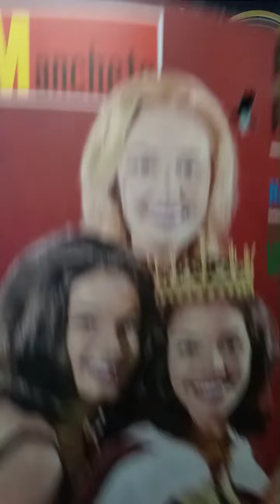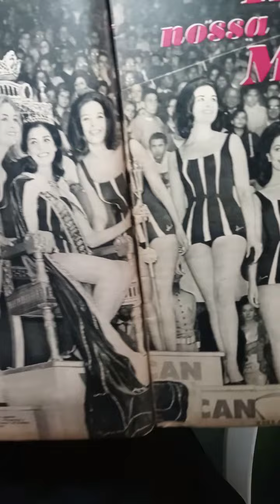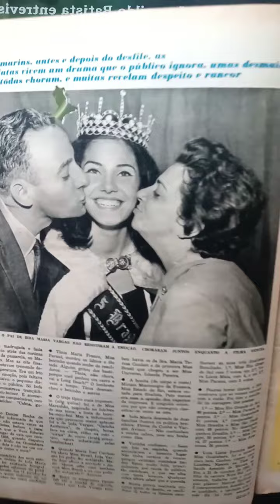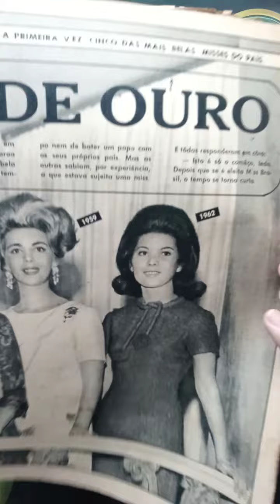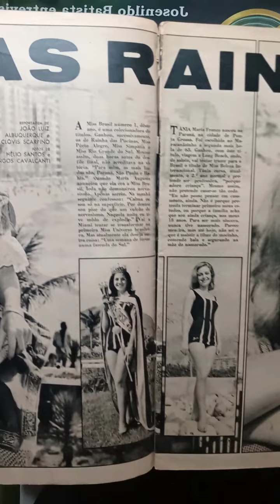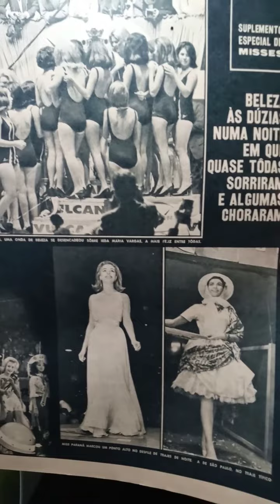Miss Brasil 1963, 61 anos em 22/06/2024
Comentários sobre fatos do Miss Brasil 1963.